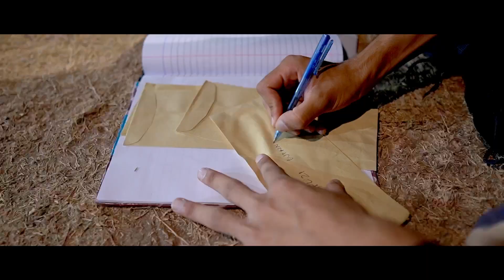47 | Chalo Khailein ft. Ameerian Futsal League '21 ameeruddin medical college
ameeruddin medical college annual futsal league